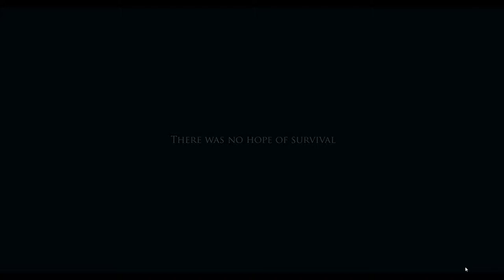Project Zomboid ep3 sometimes you should not play with fire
Project zomboid you and me are going to survive this small part of the world were zombies run free. This is project zomboid were it is you vs them, along with not starving to death getting sick to death and being bitten and turning into one of them. Yes this is were the action is it so come along and enjoy the terror that is to come.